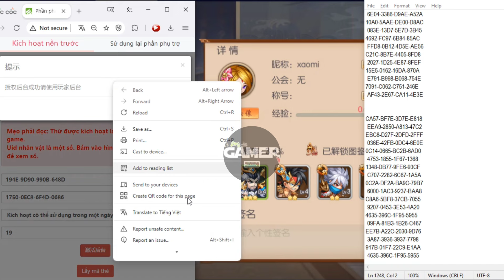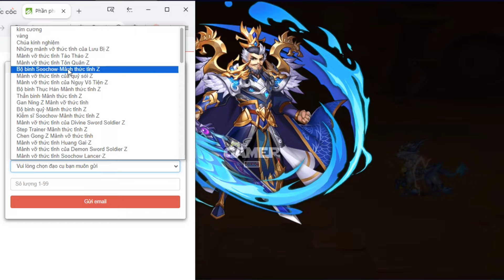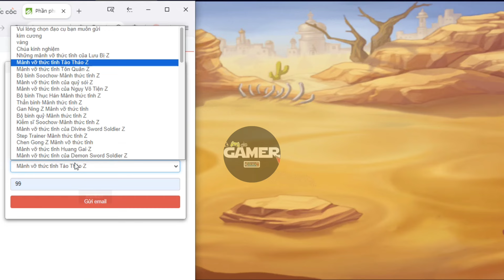Game Lậu Mobile - 3Q Đại Chiến China - Sever GM Tool miễn phí nhiều nhất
Anh em vào group telegam lấy CDK và cập nhật game mới